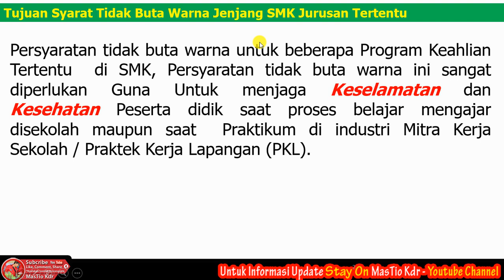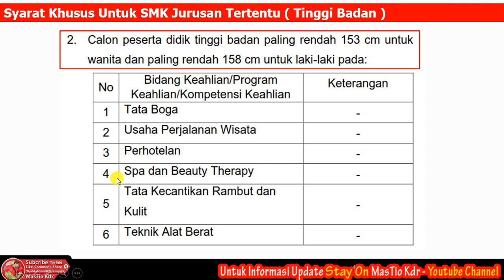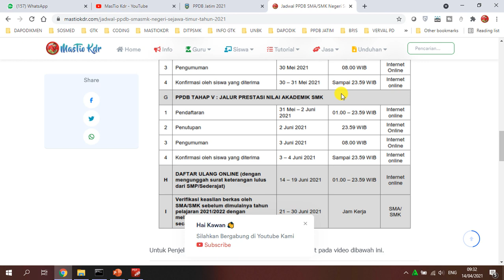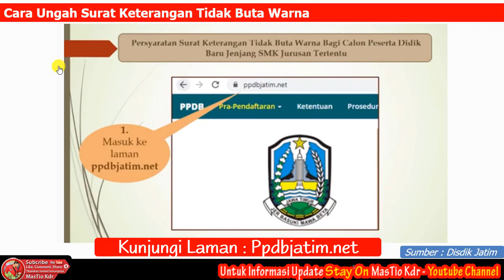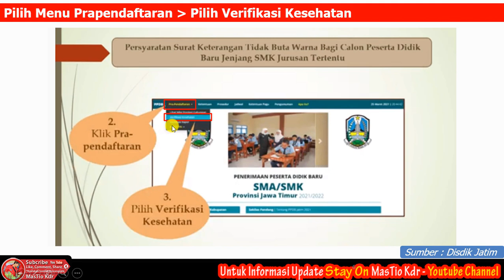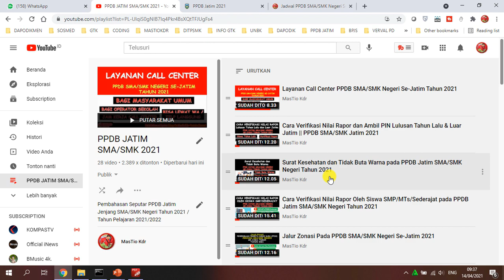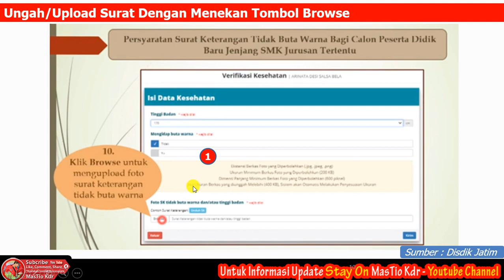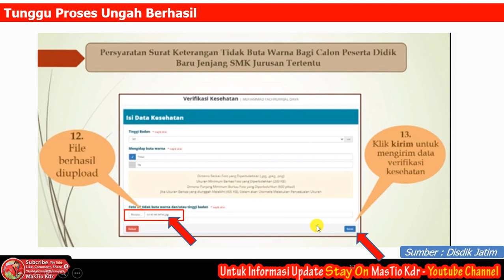Cara Upload Surat Keterangan Tidak Buta Warna pada PPDB SMA/SMK Negeri Se-Jatim Tahun 2021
*Silahkan Dishare Mungkin Ada Yang Membutuhkan*
*Berikut ini Tutorial dan Informasi terkait PPDB jenjang SMA/SMK Negeri Se-Jatim Tahun 2021*

Untuk mendapatkan update informasi terbaru dari Kita.
Terimakasih.
*Yuk dishare Ke yang Lain*
*Indahnya Berbagi*